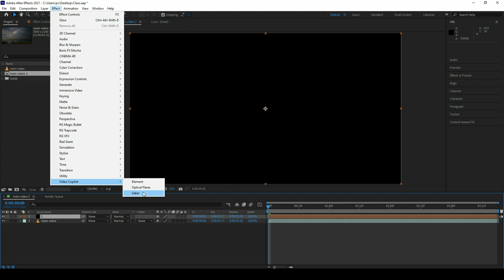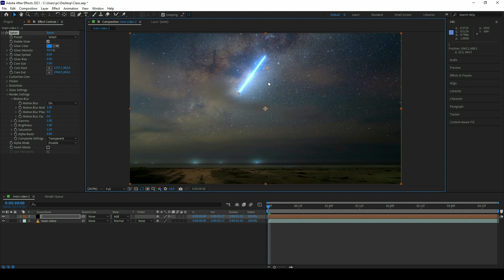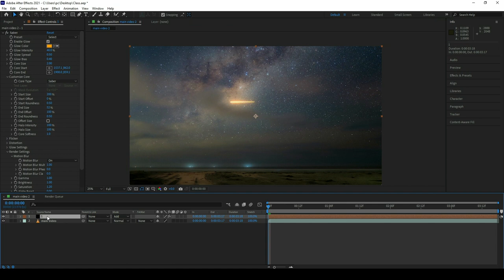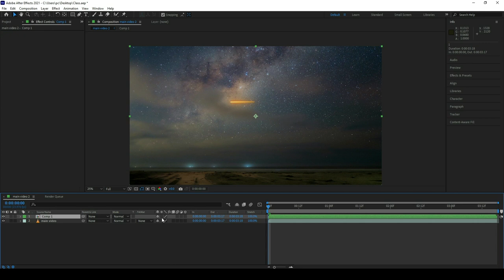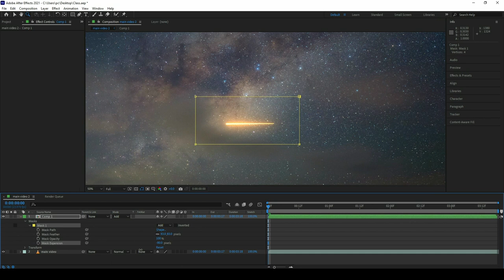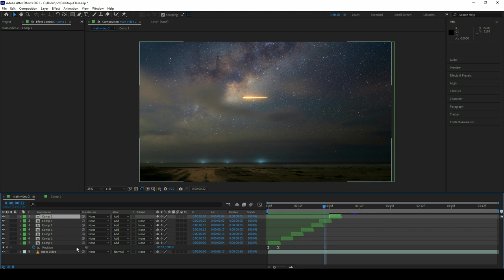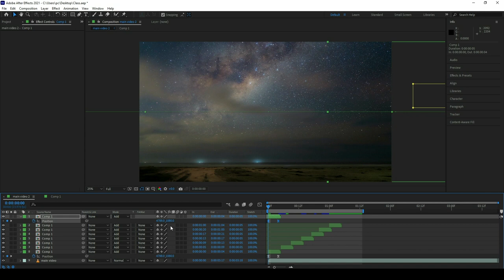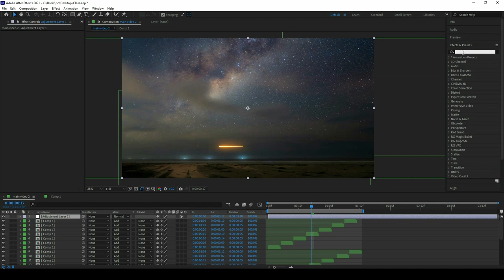Bullet Tracer Tutorial in After Effects - ROHITVFX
Bullet Tracer Tutorial in After Effects in Hindi

►Saber Plugin -shorturl.at/bimpx
►SERVICES -

►Support us for free Content